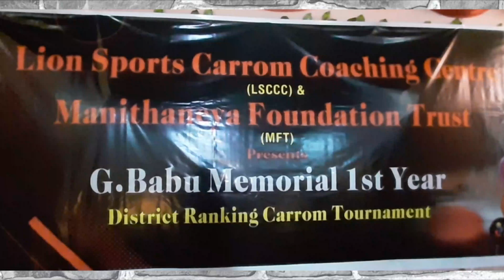Round Match | Nazim vs Kannan| Coimbatore District Carrom Ranking Tournament | CDCA